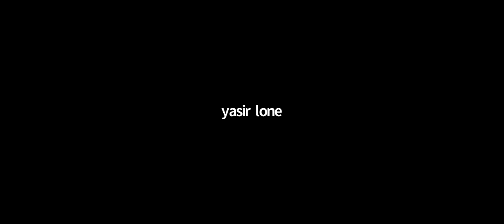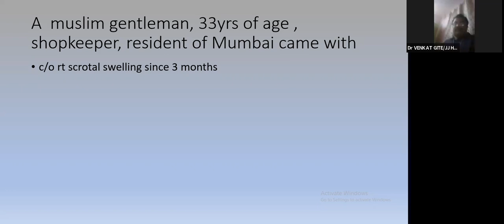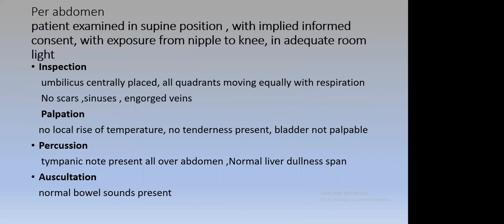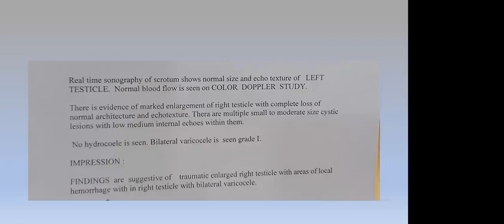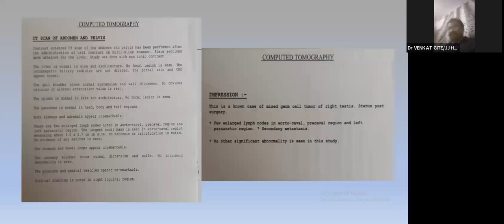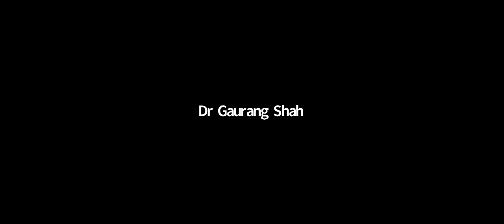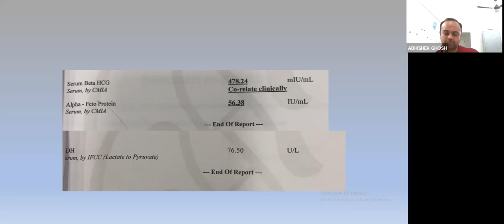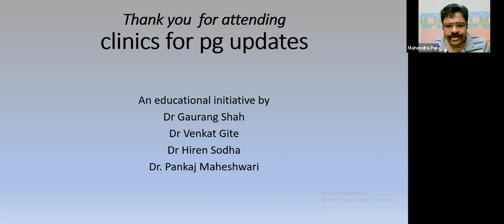CA Testes - Clinics for PG updates Season 3-[2021-2022]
This video is a case presentation and clinical discussion on CA Testes. It is a part of the clinics for PG updates case series, which is an educational initiative by Dr. Gaurang Shah and Dr. Venkat Gite.

FACULTIES
Dr. Mahendra Pal
Dr. Ganesh Bakshi